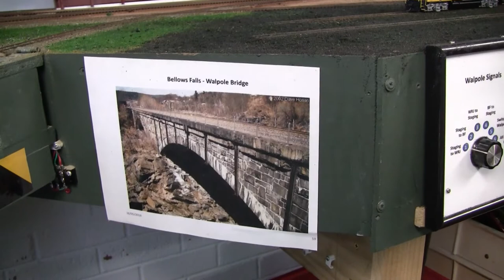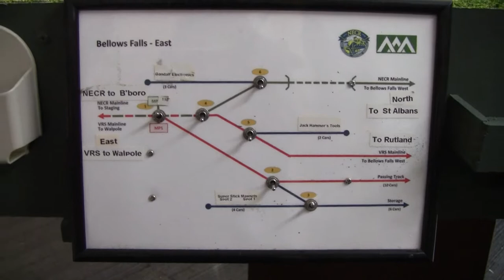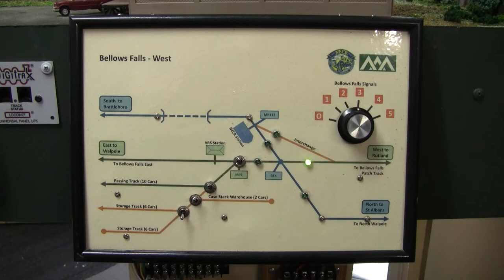Peter Jensen's Vermont Railroad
HO Layout under construction - Operations Crewe getting ready.